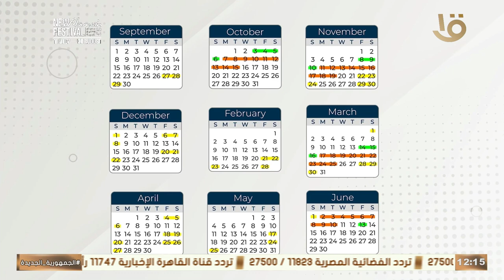موسم استثنائي استعراض لمقترح جدول الدوري المصري موسم 2024 2025